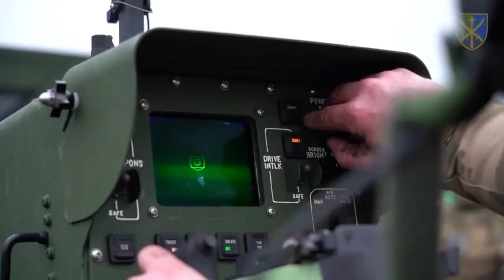Американський ЗРК Avenger уже на бойовому чергуванні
Командувач Об'єднаних сил Збройних сил України генерал-лейтенант Сергій Наєв розповів, що ЗРК Avenger вже перебувають на бойовому чергуванні в Північній операційній зоні

Ці ЗРК здатні збивати  ворожі крилаті ракети, безпілотники, літаки та гелікоптери на малих висотах